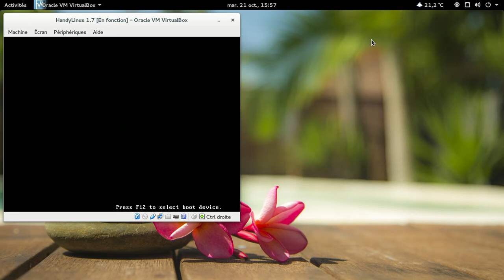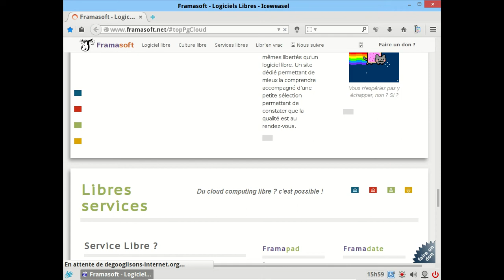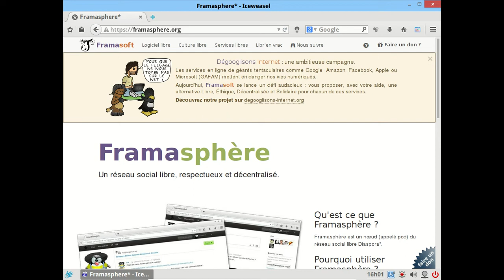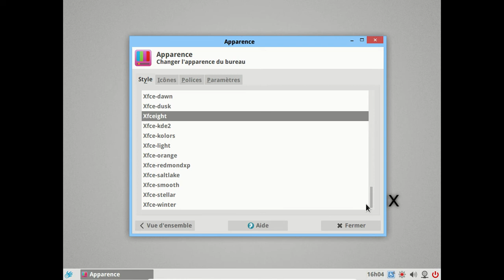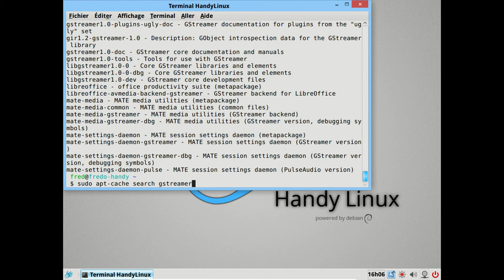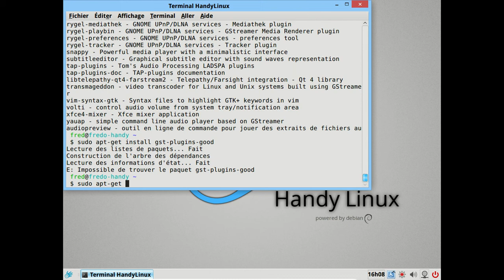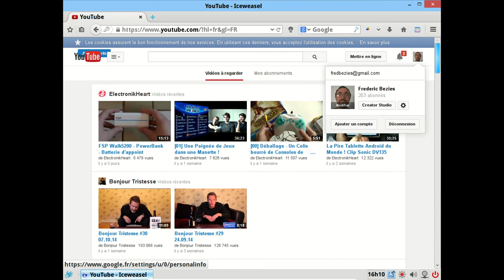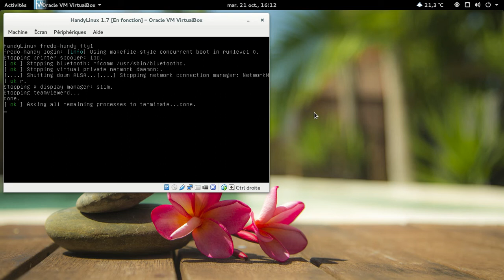HandyLinux 1.7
Petite vidéo sur la HandyLinux 1.7, distribution GNU/Linux dédiée aux grands débutants.